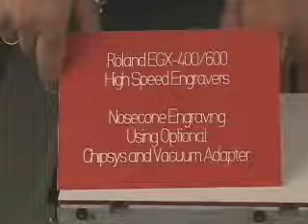Roland EGX-400/600 Engraving Machine pt.2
Roland EGX-400/600 engraving machine plastic engraving demonstration.